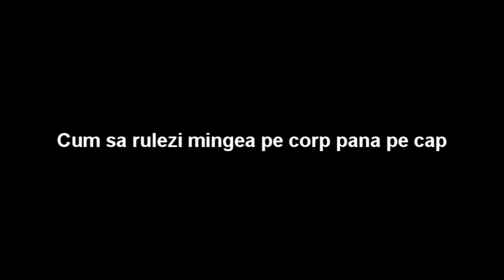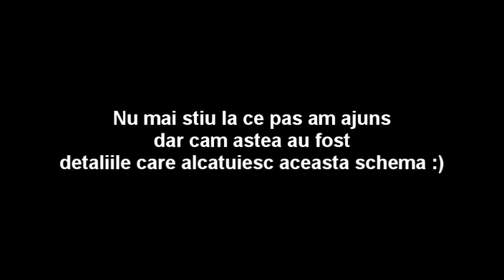Tutorial - Schema foarte tare - Cum sa plimbi mingea pe corp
O schema speciala de freestyle football - o rulare a mingii pe corp - Body Roll plus in finalul clipului niste secvente BONUS foarte tari de street soccer / fotbal de strada !
Alexandru Stan
Bucuresti Romania